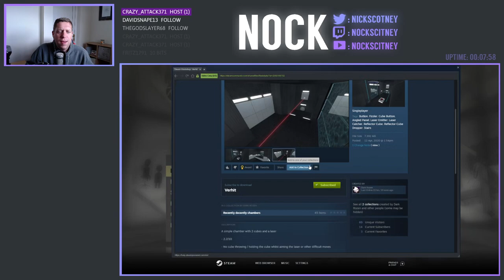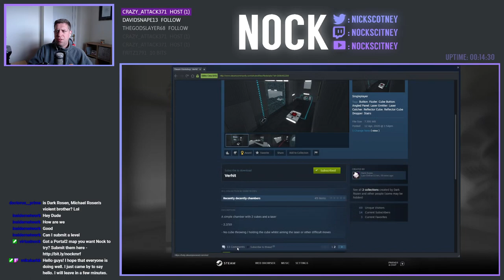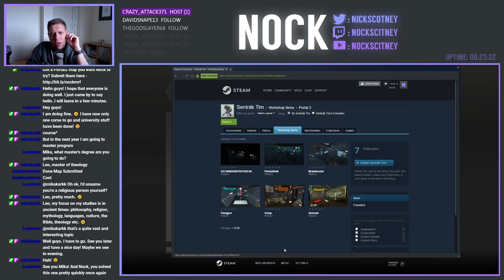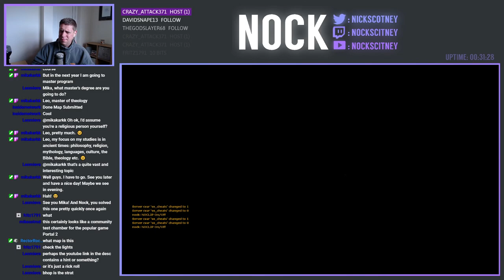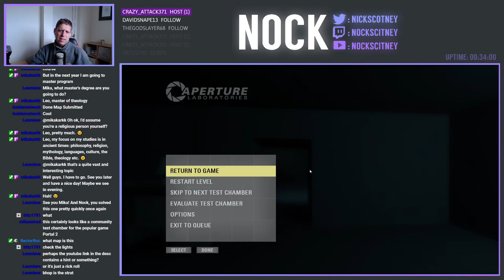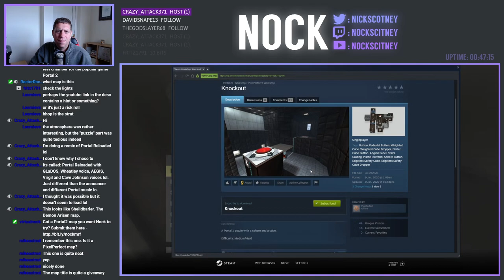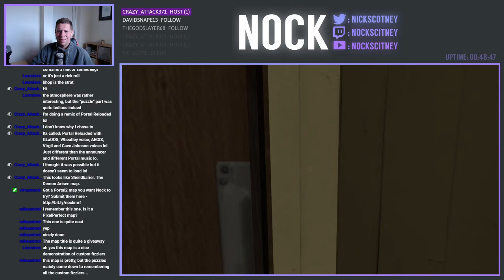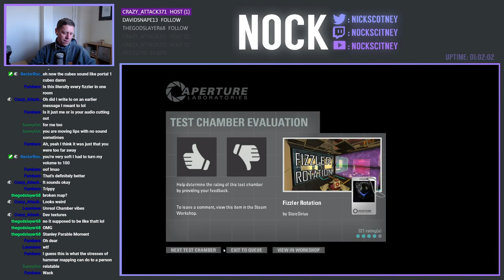5 Maps to end the Week | Community Chambers Stream (2021-04-30)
We managed 5 chambers in today's stream.  I felt my big brain was on point today, it's a shame I couldn't have gone longer!

0:00 - Verhit by DarkRozen
6:38 - Divinity by SPG50000
15:23 - CG184B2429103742C36 by Sentrak Tim
26:26 - Knockout by PixelPerfect
39:18 - Fizzler Rotaion by StoicSirius & Totes Maggot